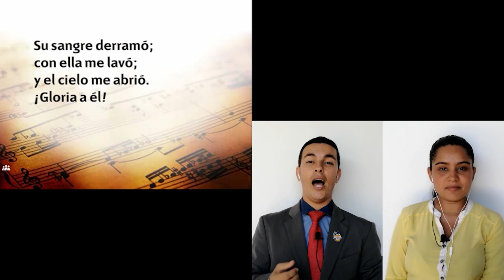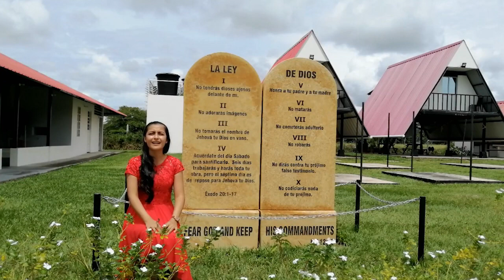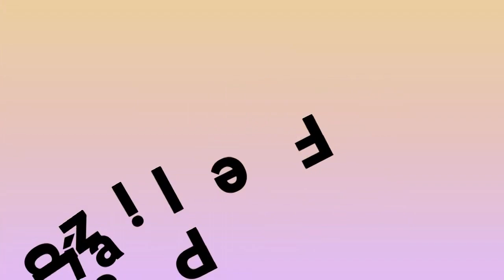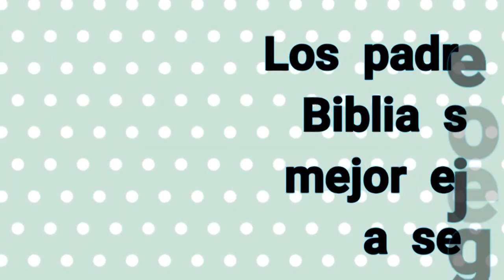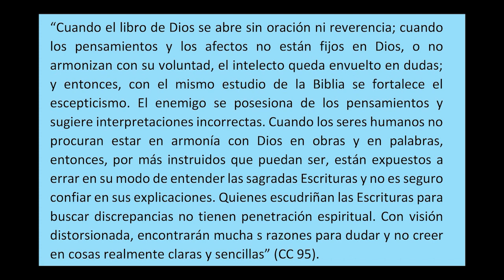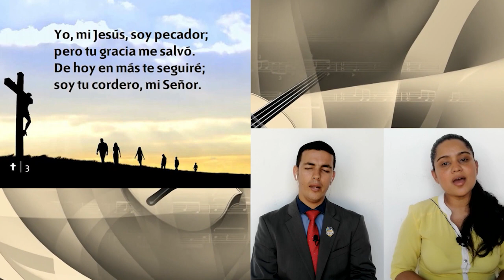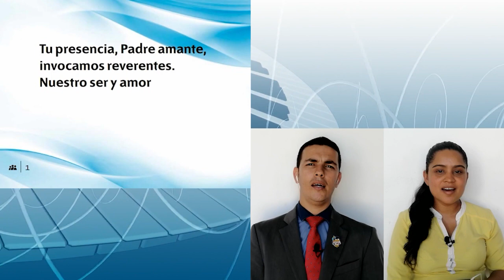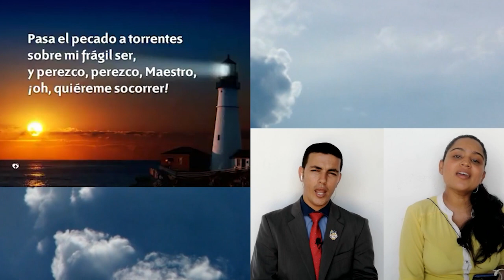Programa de Adoración Junio 20 Área metropolitana de Saravena